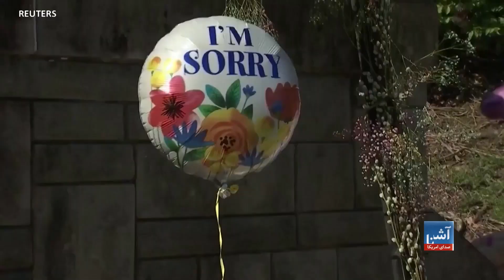مبارزه در برابر خشونت‌های مسلحانه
به اساس یافته های  یک گروه مستقل جمع آوری اطلاعات  از آغاز سال جاری میلادی  تا اکنون بیش از ۶۷۰ نوجوان و طفل در ایالات متحده در نتیجه خشونت‌های مسلحانه کشته شده اند. در واشنگتن دی سی یک مادر که افسر بازنشته اردو است با جوامع مختلف برای رفع معضله خشونت‌ها مبارزه می‌کند.